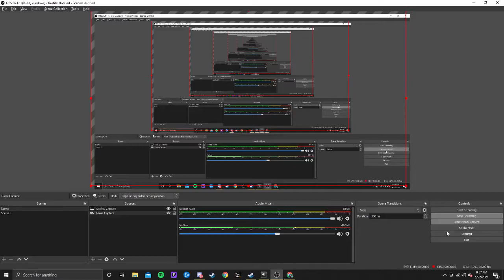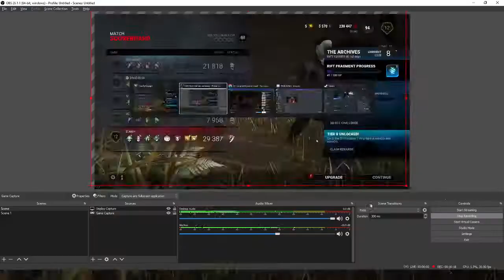Meyers Gameplay, (with some good mindgames)!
Second video today I feel good. Hope you enjoy. :)